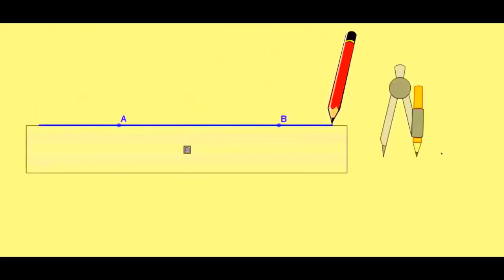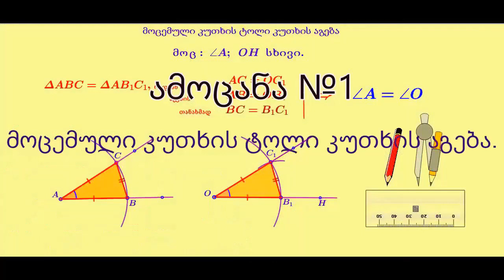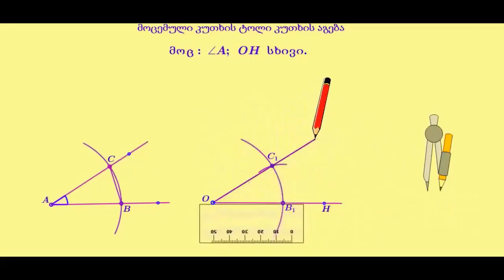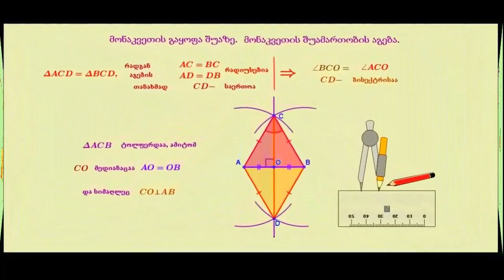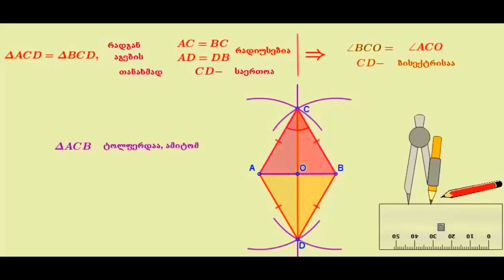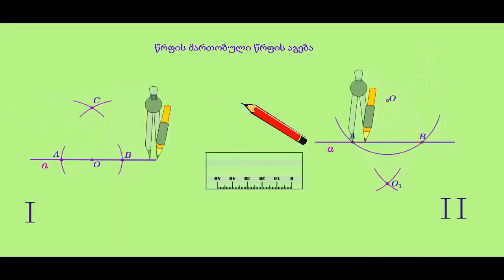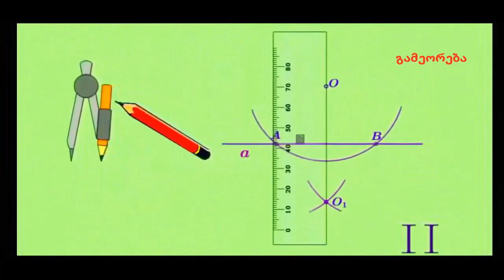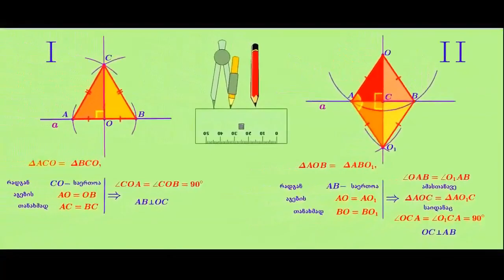(მუს.გარეშე) უმარტივესი გეომეტრიული აგებები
შემოთავაზებული ვიდეო -სასწავლო რესურსი განკუთვნილია მათემატიკის მასწავლებლებისა და მოსწავლეებისათვის. მასში დეტალურადაა აღწერილი გეომეტრიული აგების ამოცანების არსი და ამოხსნილია 4 უმარტივესი გეომეტრიული აგების ამოცანა დამტკიცებით.